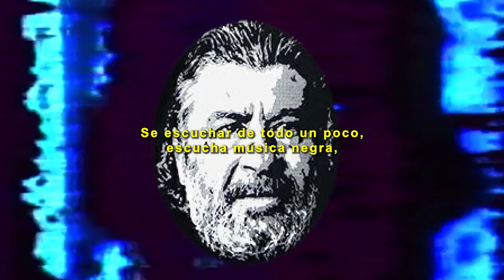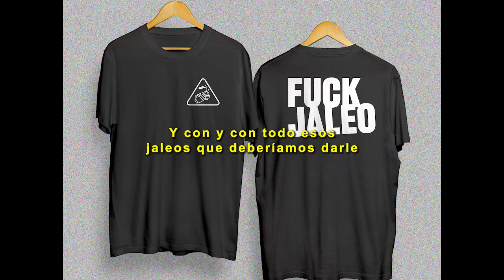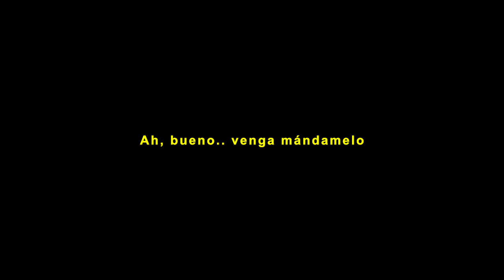¿Qué es JALEO IS A CRIME?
A partir de una entrevista en Radio3 y con imágenes de stories y fotos de colegas hemos hecho este How to.

Todo esfuerzo por explicar nuestro trabajo para programadores, gestores y demás gente que le pueda interesar.

@voluble en Twitter
@losvoluble en Instagram